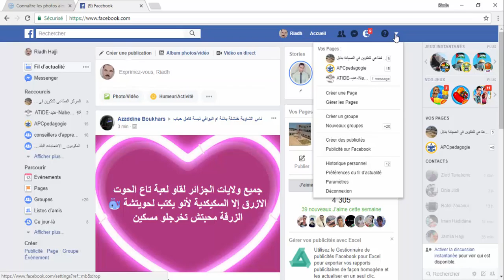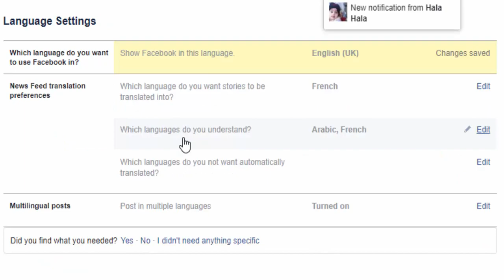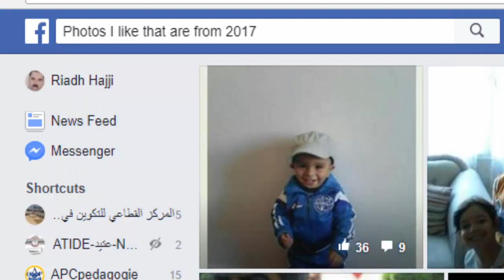Connaître les photos aimées par vos amis sur Facebook